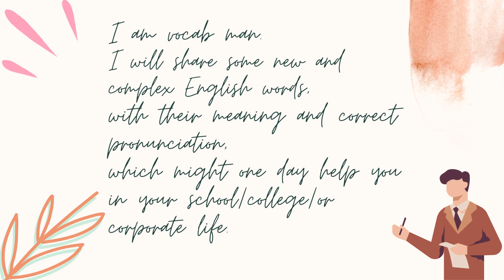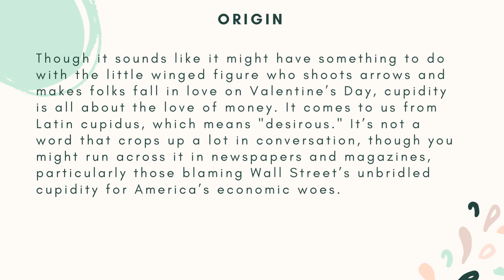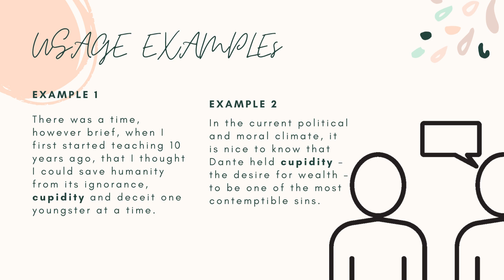"Knowledge Blast: 2 Minute Vocabulary Booster!" Day 371